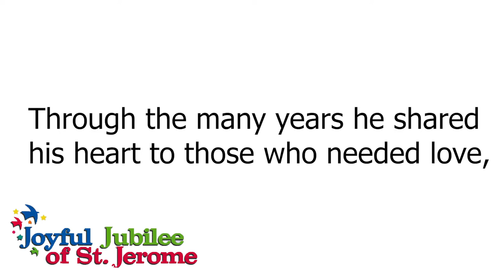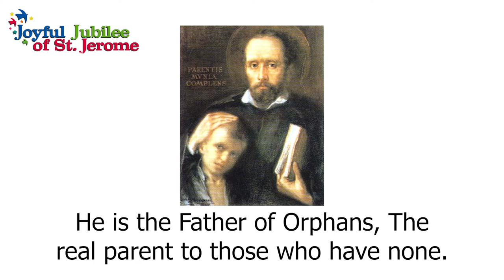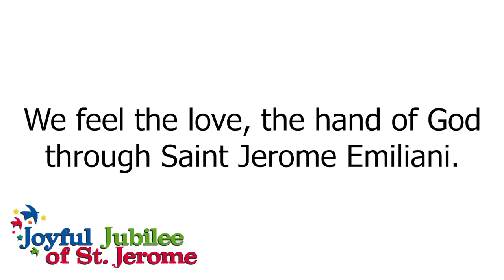Joyful Jubilee Song of Saint Jerome (Lyric Video)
Joyful Jubilee Song of Saint Jerome Emiliani (Remix)

Lyrics:
Through the many years he shared his heart to those who needed love,
He made sure God’s holy presence is there in all our lives.
Devotion, work, and Charity gave lives some dignity.
The poor, abandoned and orphans sing praises joyfully.
We feel the love, the hand of God through Saint Jerome Emiliani.
God is here for all our needs through Saint Jerome Emiliani.
Love, food and shelter he shared so generously.
He is the Father of Orphans, The real parent to those who have none.

Sought the Help of Dear Mama Mary and she came to set him free.
Then he free the poor from suffering with holiness as the key.
He taught the us all the ways of God – love, patience and humility.
All the love for 250 years, it’s a Joyful Jubilee.

Let us thank the Lord for all He’s done through Saint Jerome Emiliani.
Let’s sing our praise with all our hearts in this Joyful Jubilee

God is here for all our need through Saint Jerome Emiliani.

We Love you Saint Jerome Emiliani!